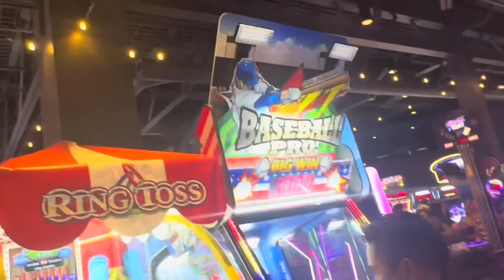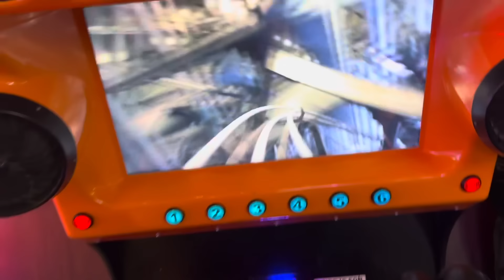MOM DAD NU HOYEA FEVER 🤒 | FIRST TRIP TO NIAGARA FALLS WITH MOM DAD | MR MRS NARULA